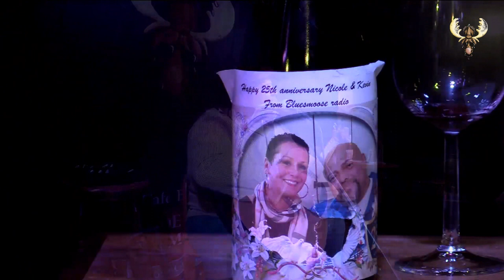Kevin Burt - Wake up baby - Live for bluesmoose radio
Kevin Burt - Wake up baby - Live for bluesmoose radio - 23 oktober 2019

Kevin Burt - Guitar - vocals

A Kevin Burt song

Bluesmoose is a Dutch Radio show on air since 2004

Camera: Micha Rutten, Jan Nas, Eric Jacobs, Titia Tas,
Mix. Rob van Elst

Sound: Wim Slebus